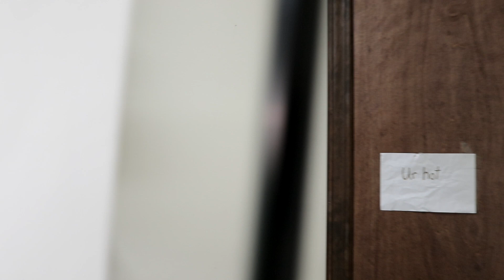JCR Black Friday 2020 Max Dealson Promo #2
Get those deals boi